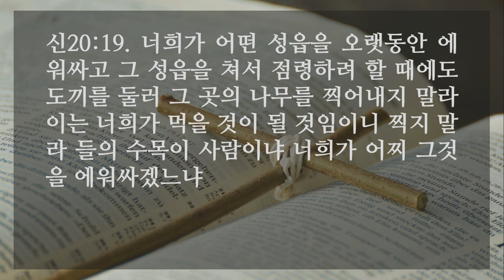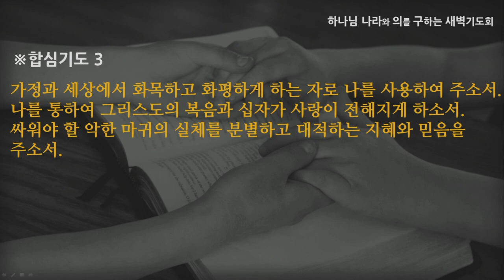[선한목자교회] 새벽기도 2022년 10월 27일 | 전쟁 같은 삶에서 승리하는 힘 - 김은창 목사 [신명기 20:1-20]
전쟁 같은 삶에서 승리하는 힘 - 김은창 목사 [신명기 20:1-20]